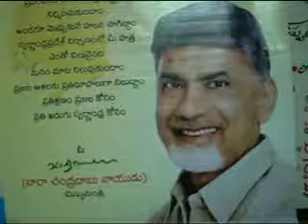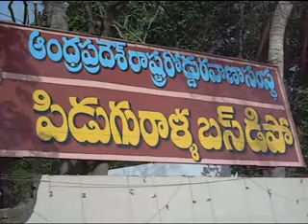పిడుగురాళ్ళలో ఆర్టీసీ డిపో మేనేజర్ ఈశ్వరావు ప్రెస్ మీట్